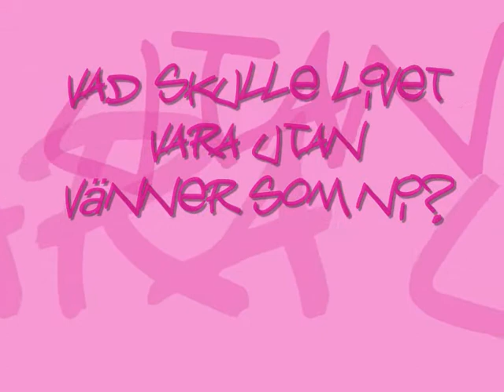världens bästa brudar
Så som ni aldrig har sett oss förut -
flickorna är dom bästa och jag vet att du vet att du aldrig kommer uppnå samma storhet som dom! vi är inte bara de coolaste brudarna i Skellhell, vi är dessutom bäst, fast slösa ingen tid på att titta på klippet, du blir bara avsundsjuk!